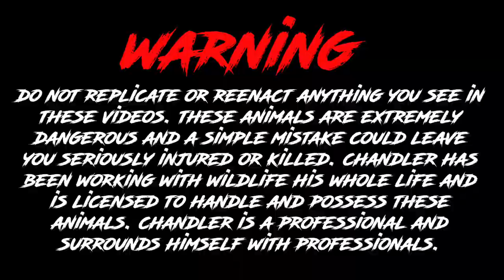KING COBRA DEVOURS MASSIVE PYTHON!!!🐍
If you’d like to Help KING COBRAS out in the Wild Donate to the King Cobra Conservancy!🐍➡️